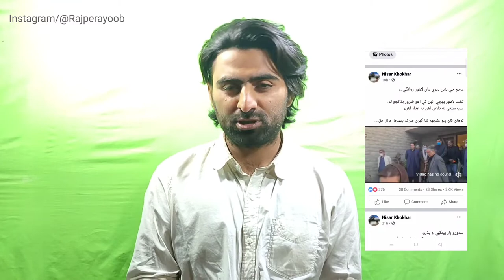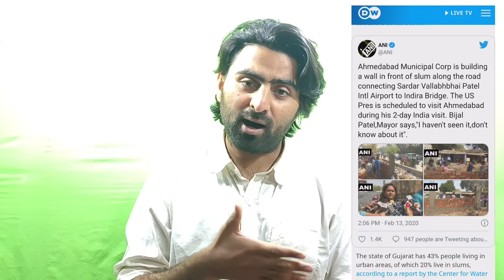From Ahmedabad to larkana/ copying Modi's Idea to hide larkana's Garbage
Larkana is a city of Bhutto Family. I made this video in the good of general public. The adminstration performance in larkana is poor.